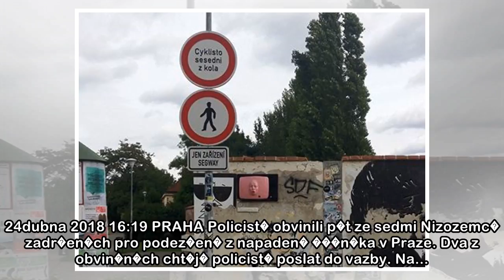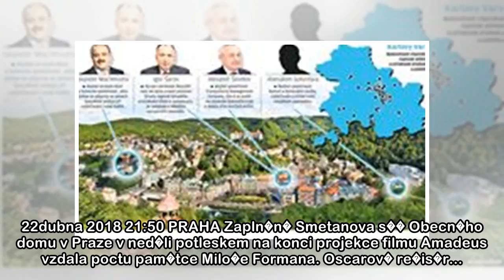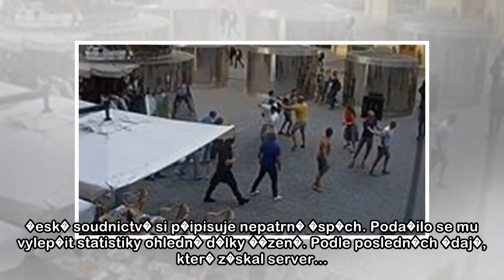Zprďż˝vy z domova | Lidovky.cz ďż˝ aktuďż˝lnďż˝ zprďż˝vy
aktualizov�no 23:08, 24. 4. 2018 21:19 PRAHA Prezident v �ter� ve�er pro televizi Nova uvedl, �e vyhov� ministru zahrani�� Martinu Stropnick�mu (ANO), pokud bude cht�t odej�t na velvyslaneck�... 24. d...